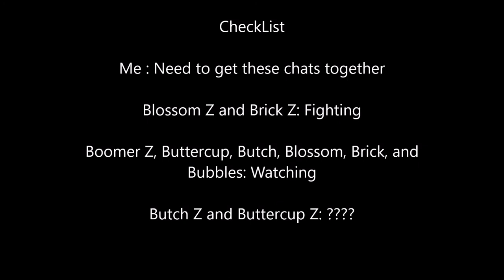S2 My PPG Chat 96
1st picture and story belong to me!!